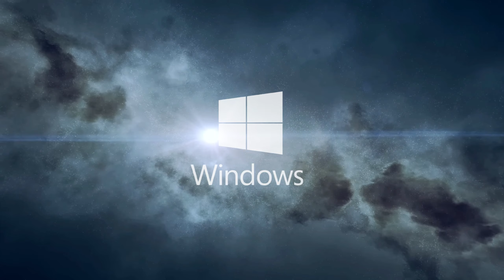Inon Zur - Constellations (Starfield)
Quer apoiar o canal? Mande um Pix de qualquer valor para nós!

Música feita para o jogo de RPG de ação e ficção desenvolvido pela Bethesda Game Studios, publicado pela Bethesda Softworks e distribuído pela Microsoft, Starfield.